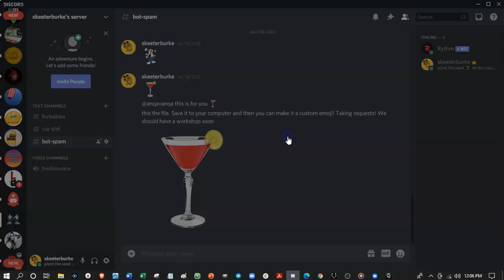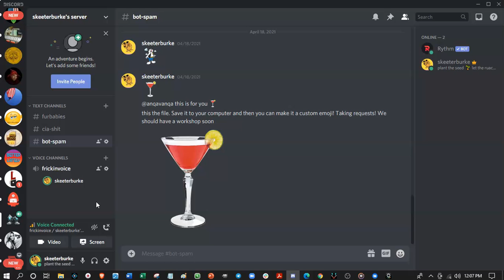Hot Mic! Today's PSA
Discord is lotsa fun yall. Who doesn't love voice chat? Avoid repetitive stress injury to your wrist, safety first!